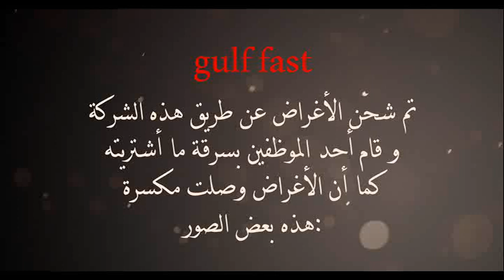شركة Gulf Fast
أرجوا محاسبة القائمين عليها من مسؤولين و موظفين
حتى لا تتكرر هذه الأفعال المخجلة
لقد خسرت ما اشتريته.